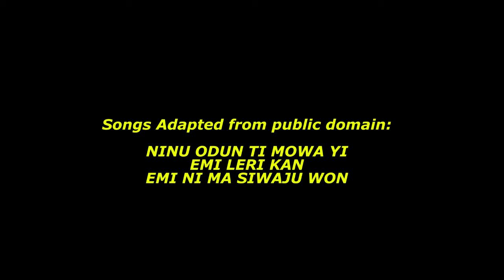DIVINE APPROVAL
A GPTIM MUSIC - DIVINE APPROVAL is a musical single released by GOD'S PECULIAR TREASURES INTERNATIONAL MINISTRIES (G.P.T.I.M) in the year 2020 to celebrate the new year. Thank you and God bless.